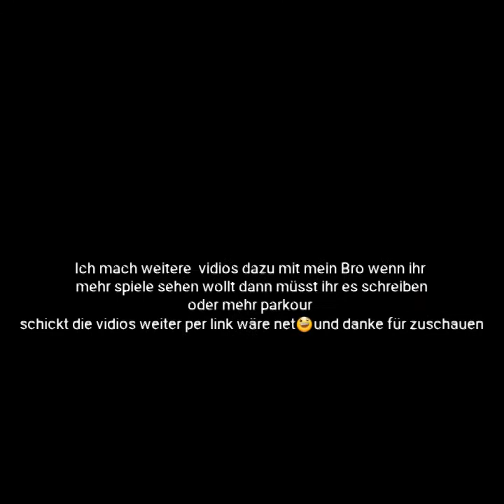PvZ Heros Gameplay Clip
Gameplay PvZ HEROS